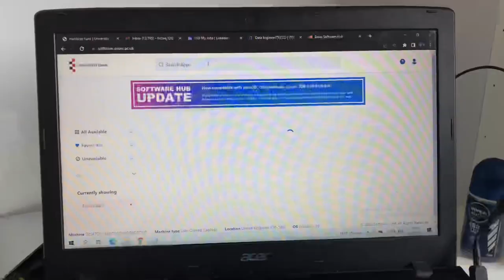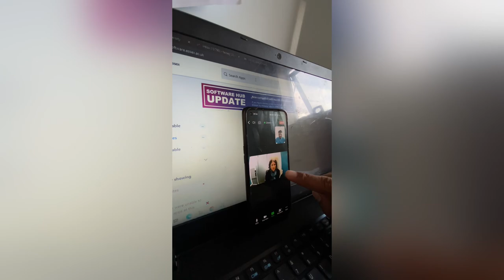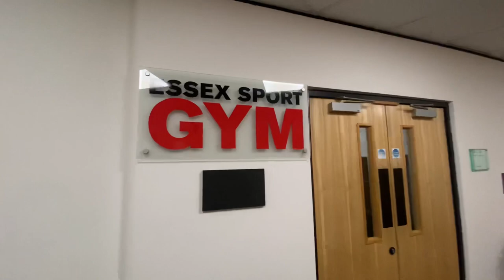Free Gym For On-Site Students | Gym Tour University Of Essex | Raj Singh Vlogs | London Vlogs